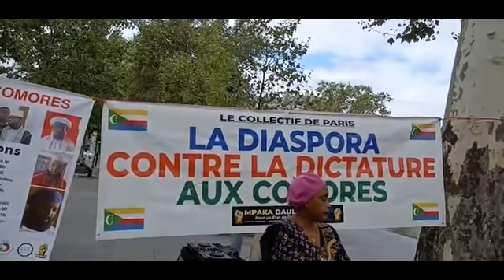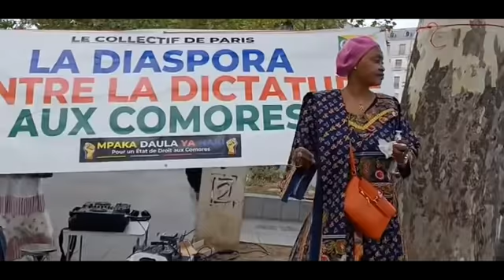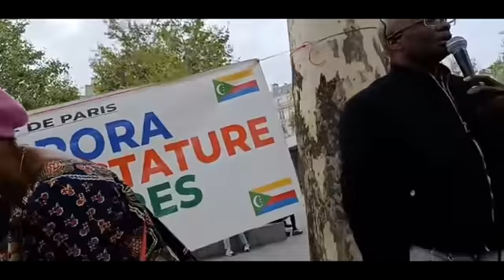Paris : Mandamano contre le régime Azali